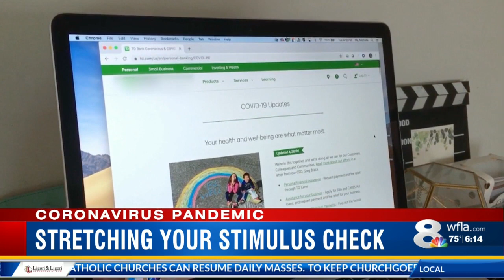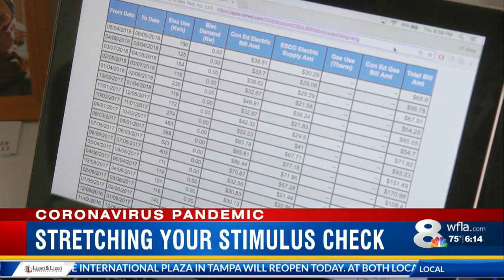How to make your stimulus money last a little longer